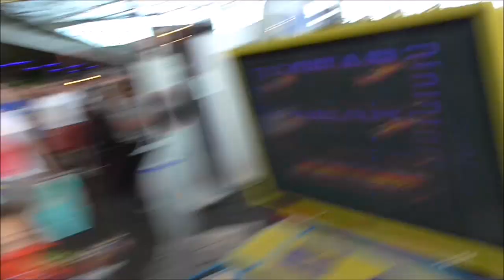Comic Con Amsterdam 2016!